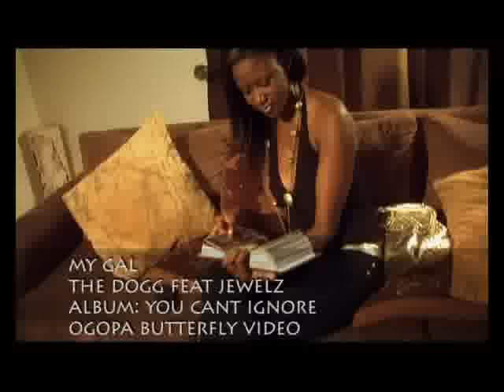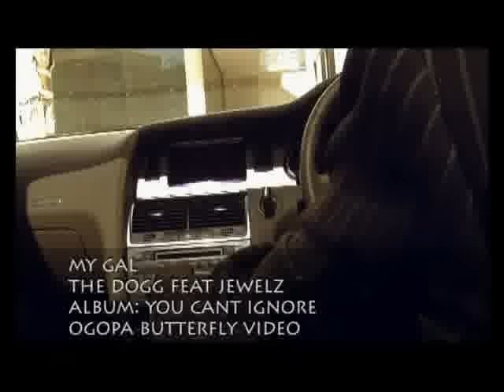The Dogg- She's My Girl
From the latest album titled "You can't igonre"